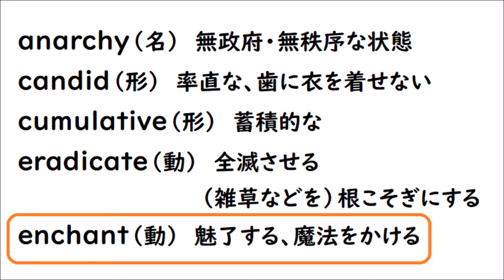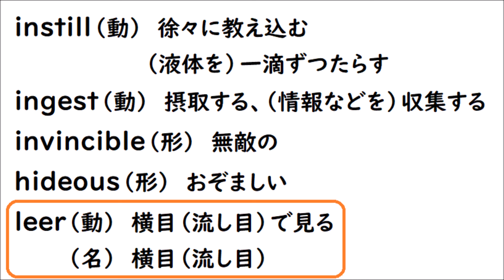英単１７７ 英検準１級 【anarchy candid cumulative eradicate enchant instill ingest invincible hideous leer】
【anarchy（無政府・無秩序な状態） candid（率直な、歯に衣を着せない） cumulative（蓄積的な） eradicate（全滅させる、雑草などを根こそぎにする） enchant（魅了する、魔法をかける） instill（徐々に教え込む、液体を一滴ずつ垂らす） ingest（摂取する、情報などを収集する） invincible （無敵の）hideous（おぞましい） leer（横目で見る、横目）】を読み上げます☺